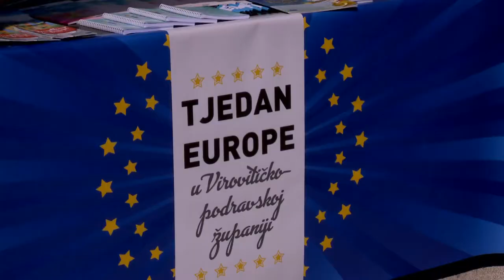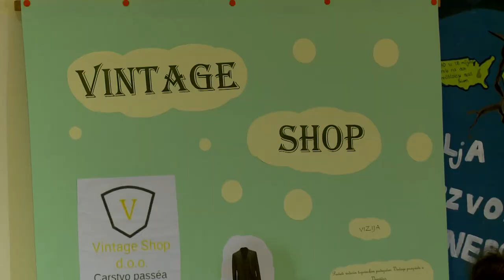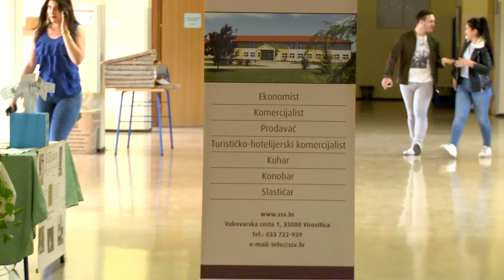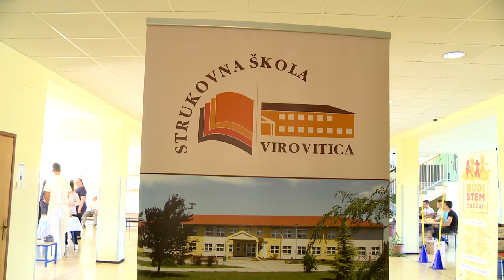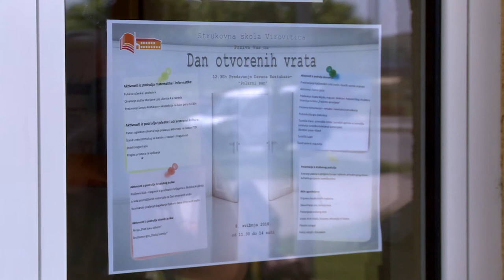08.05.2018. REGIONALNI DNEVNIK